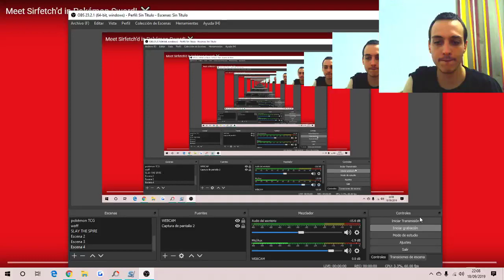¿ROTO? Análisis de Sirfetch’d - Pokémon Espada y Escudo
Luis David Alvarado.